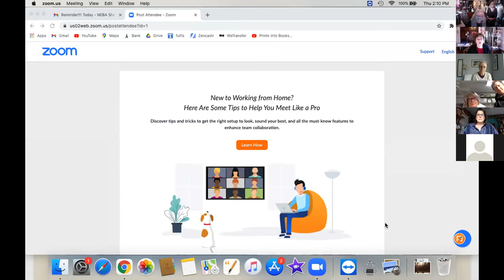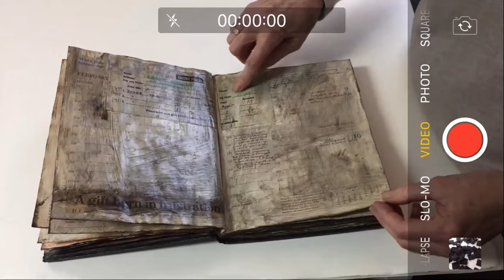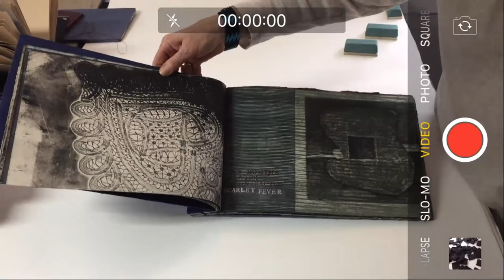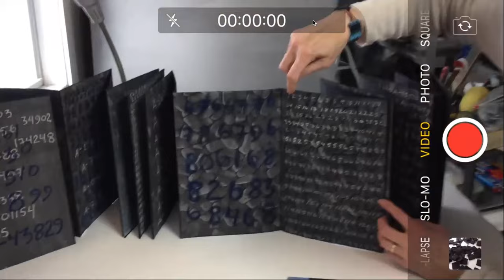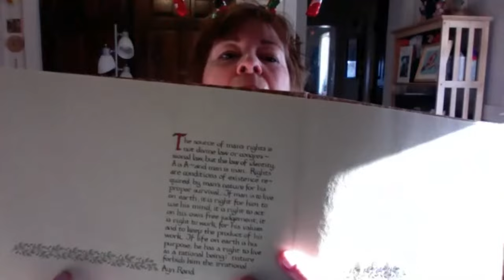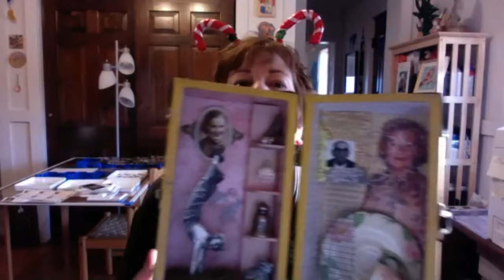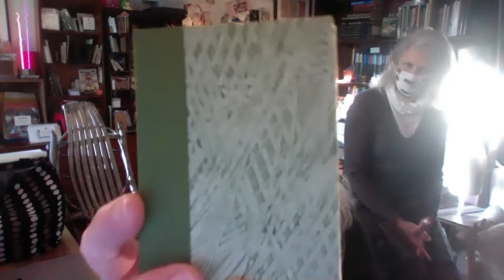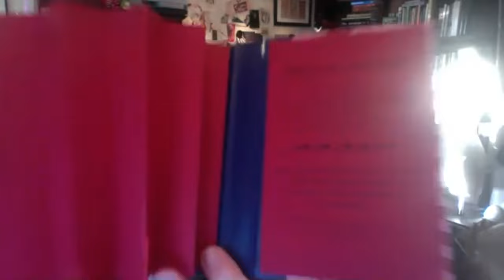NEBA Show & Tell #1 December 10, 2020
New England Book Artists present their Book Arts in this monthly Zoom event.